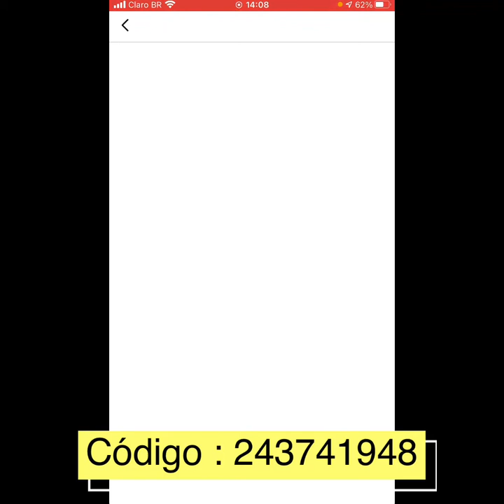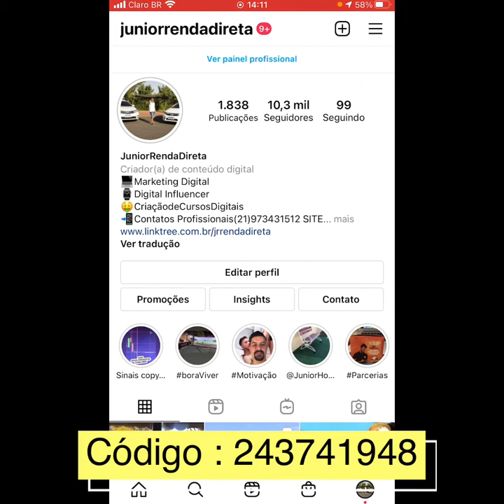Tik Tok Lite Ganhe Até R$80 Reais Por Amigo Convidado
Ganhe dinheiro usando meu código de convite: 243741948 Se você fizer parte do TikTok, poderá ganhar R$6.5 imediatamente!